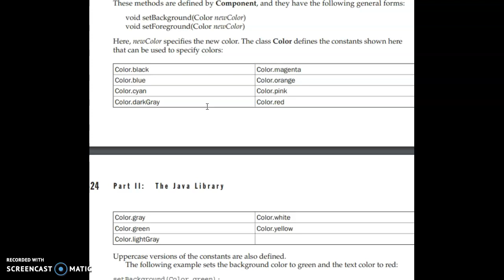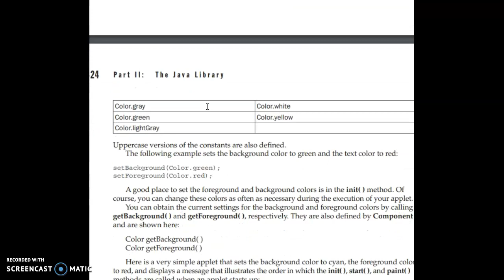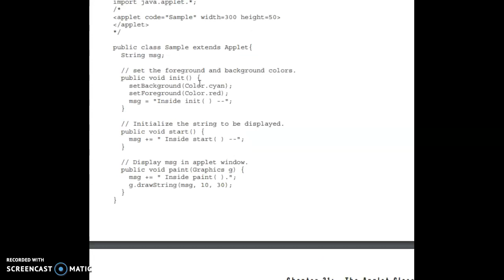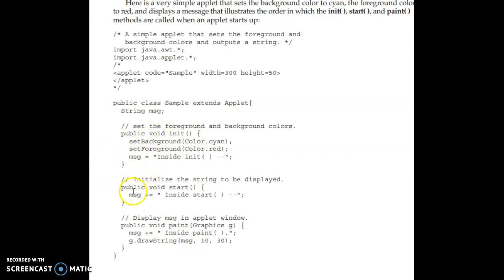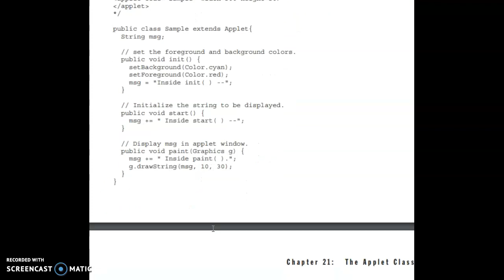Applet display methods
simple applet display methods